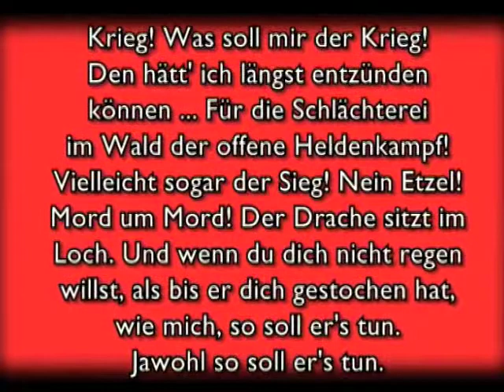Kriemhilds Rache/Atta Troll Hebbel/Heine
Schlosstheater Moers  2000
Mit: Sabine Wegmann, Bettina Ernst, Jeff Zach, Marek Jera, Elenor Holder, Uli Brüstle, David Gruschka, Frank Wickermann, Ralf Drexler, Mike Hoffmann, Sven Meurer
Regie u. Bühne: Johannes Lepper
Akkordeon: Uli Brüstle
Kommentar: Prof. Guido Hiss, "Theater Über Tage"
Sprecher : Otto Schnelling